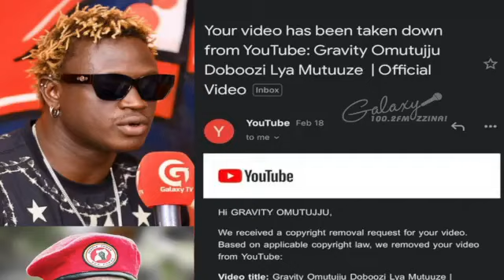GRAVITY OMUTUJJU AGUDDE MUMBI ZA DAN MAGIC!